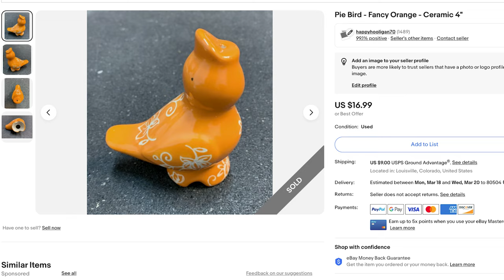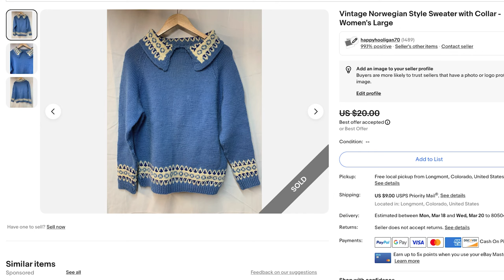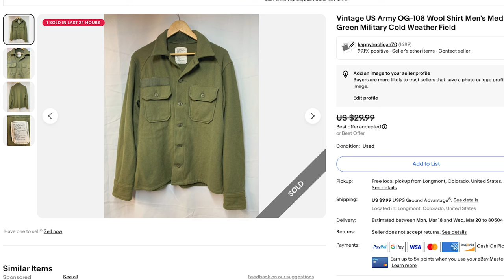THRIFT STORE - Haul / This Week's Most Ridiculous Item / Thrifting For Inventory / What Sold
In this video we will see what we got and from Multiple thrift stores.  Plus we show you the Most Ridiculous Item of the Week to vote on!  And what sold!